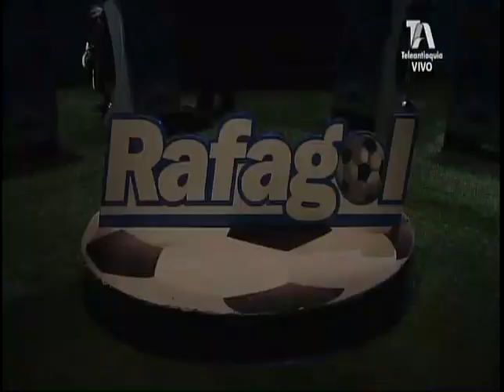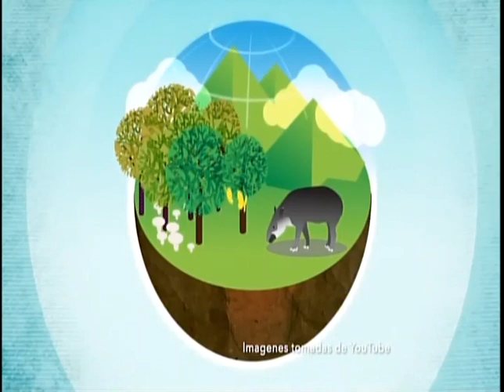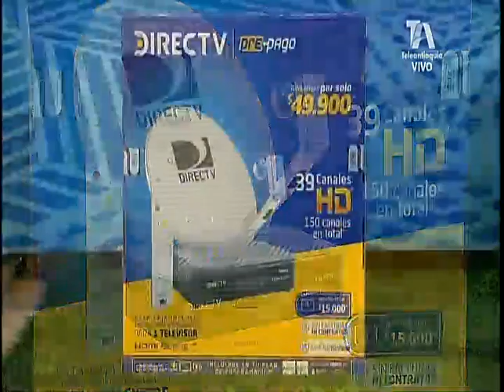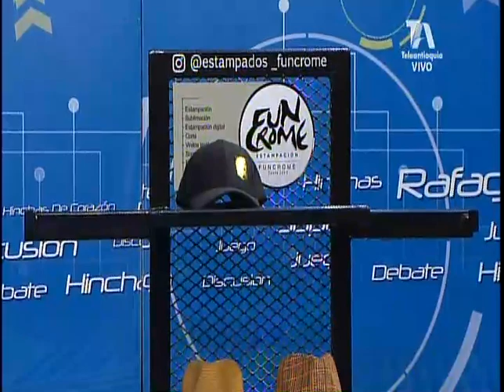EL SUPERDEBATE 12 DE MAYO DE 2019